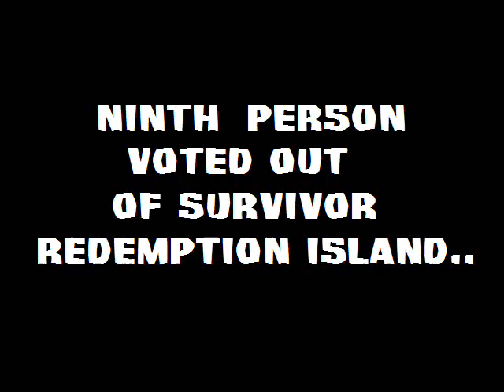Tribal Council # 9 - Murlonio